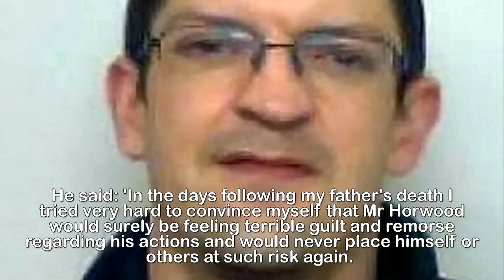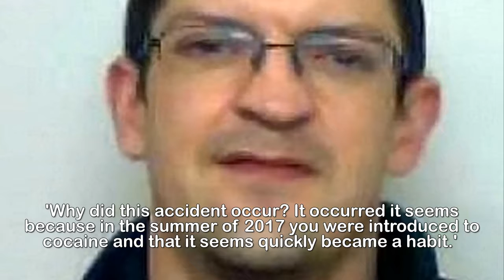Drug driver k illed pensioner in Ducklington c rash j ailed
Drug driver, 37, who killed pensioner in a head-on
collision after falling asleep at the wheel is jailed
for six years.A drug driver who killed a pensioner in a head-on collision after falling asleep at the wheel has been jailed.Stephen Horwood, 37, had remnants of cocaine in his system when his white van crashed into an oncoming Peugeot 107 near Ducklington, Oxfordshire on September 7 last year. The driver Michael Smith, 71, died as a result of the crash and his wife Susan suffered serious injuries.